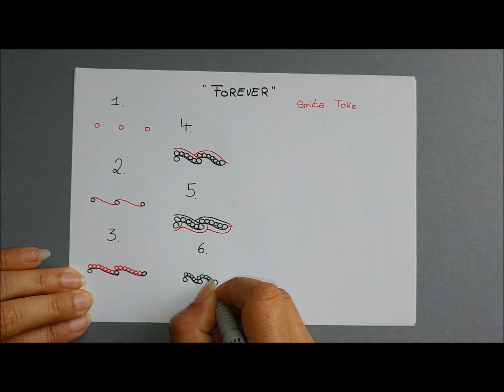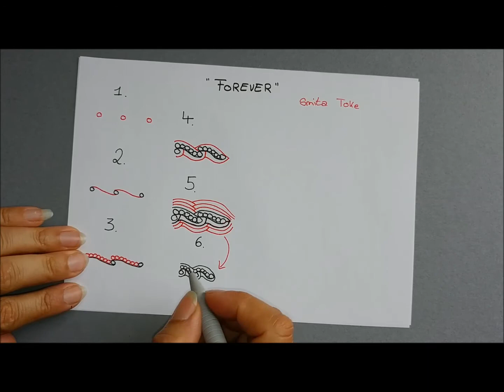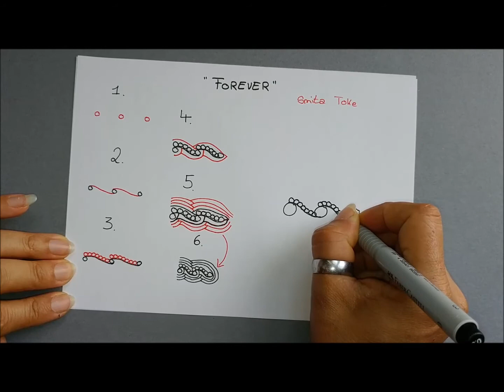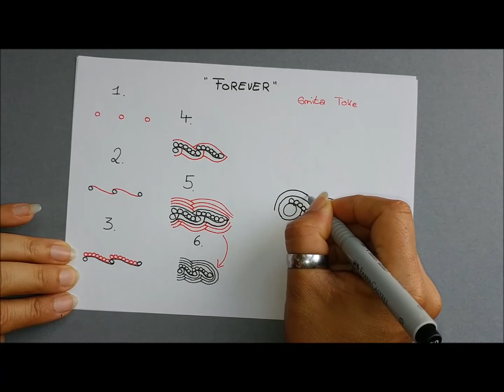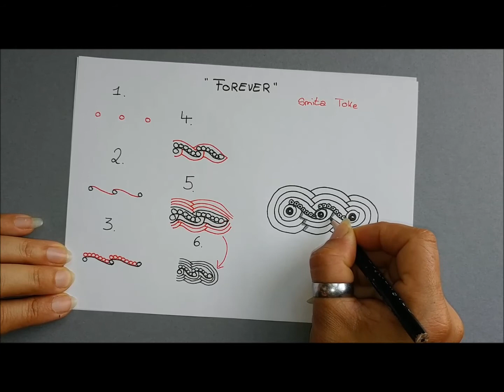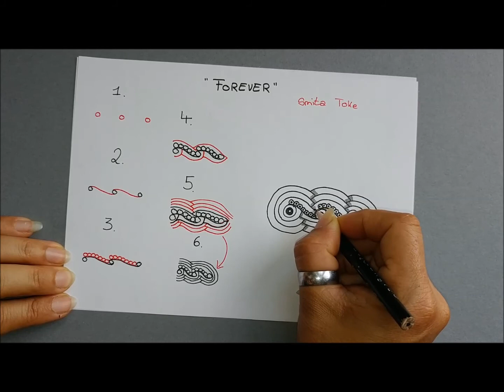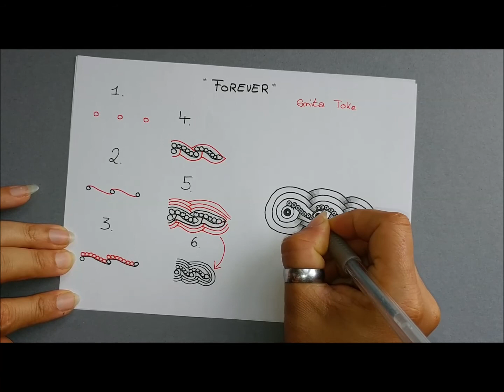Daily Tangle - Forever |How to draw...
Daily Tangle - Forever

Heute Lerne ich das Muster  "Forever"
( Inspiriert von Smita Toke)

Join us
▶▶▶Daily Tangle Gruppe:

CYVZ1KCN

Gefilmt mit :
LG Q8

Gemalt mit:
Fineliner, Bleistift ...

❤❤❤❤  Vielen Dank  ❤❤❤❤❤